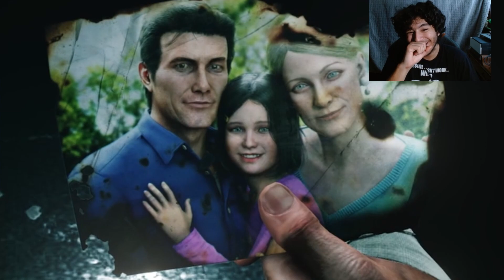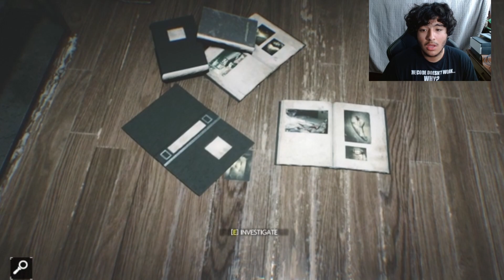Experiencing Horror Like I have Never Before?! || The Evil Within 2 (Episode 1)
Greetings, everyone! A huge thanks to each one of you for tuning in to today’s exciting upload. Your unwavering support is what fuels our growth, and we hope to continue this journey together. If you’re joining us for the first time, a warm welcome to you! Let’s keep the momentum going!